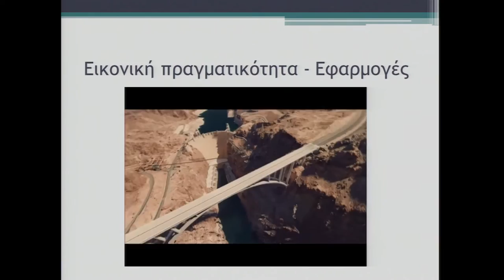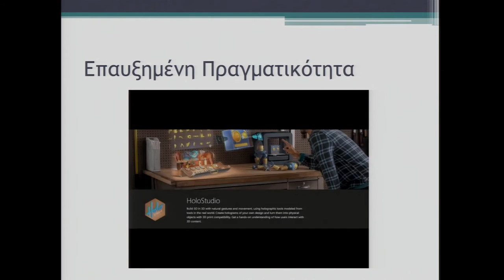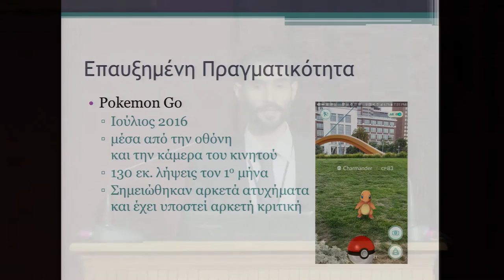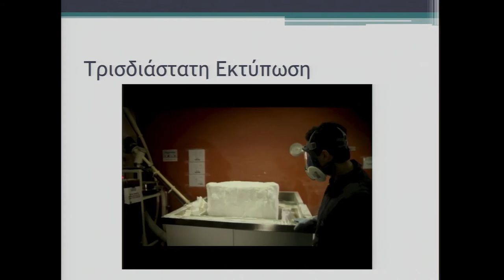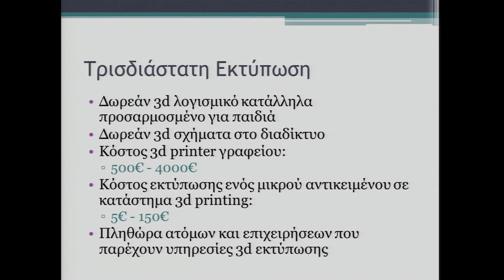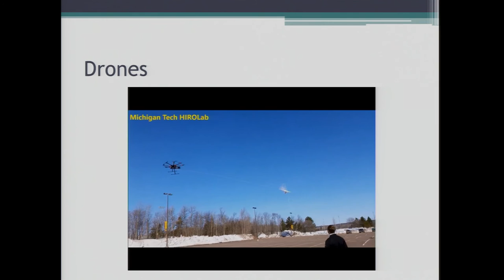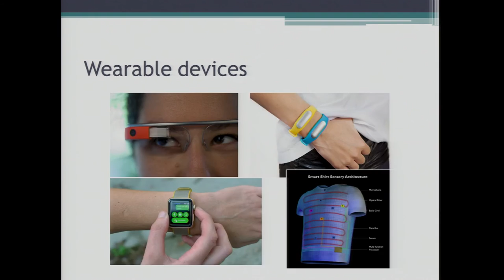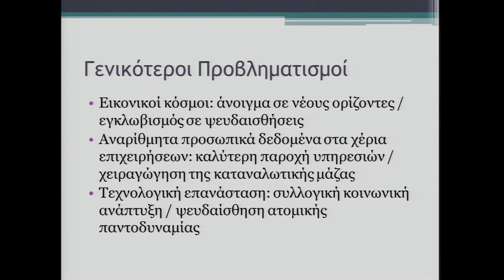Ν.Λεβεντάκης: Ηλεκτρονική πραγματικότητα, μία διαρκώς ανανεούμενη πρόκληση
Εισήγηση του κ. Νικολάου Λεβεντάκη, Μηχανολόγου Μηχανικού (ΕΜΠ), εκπαιδευτικού των Εκπαιδευτηρίων «Η ΕΛΛΗΝΙΚΗ ΠΑΙΔΕΙΑ» με θέμα:  "Ηλεκτρονική πραγματικότητα, Μία διαρκώς ανανεούμενη πρόκληση" στο 57ο Παιδαγωγικό Συνέδριο του Συλλόγου Ορθοδόξου Ιεραποστολικής Δράσεως «Ο Μέγας Βασίλειος» με θέμα "Παιδιά στην ψηφιακή εποχή" που συνδιοργανώθηκε με τα Ἐκπαιδευτήρια «Η ΕΛΛΗΝΙΚΗ ΠΑΙΔΕΙΑ»